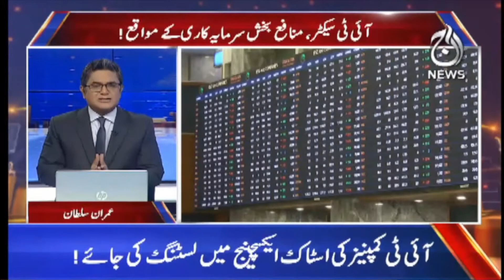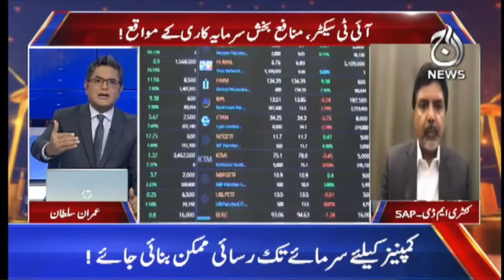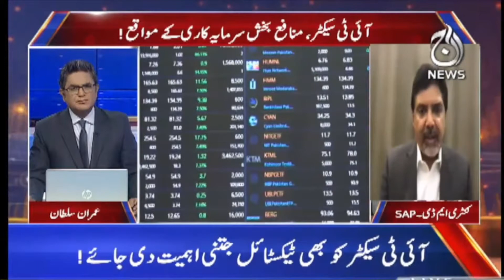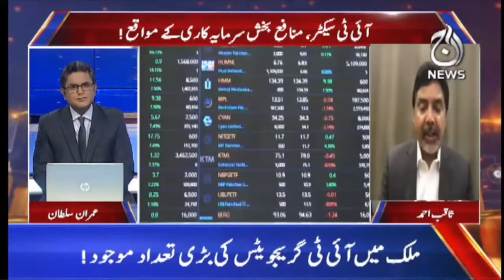IT export 3 arab dollars tak pohonchnay ki tawaqa | Pakistan Economy Watch | Aaj News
IT export 3 arab dollars tak pohonchnay ki tawaqa | Pakistan Economy Watch | 02 Nov 2022 | Aaj News

Aaj TV Official:
shorturl.at/iBDNX